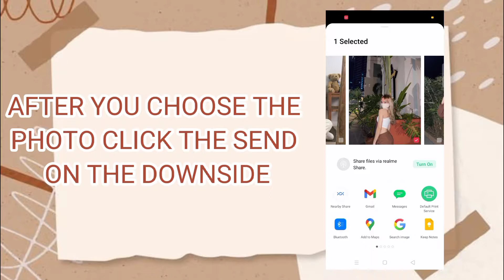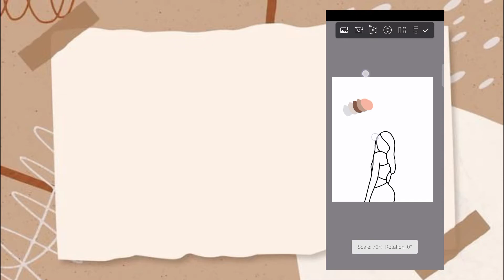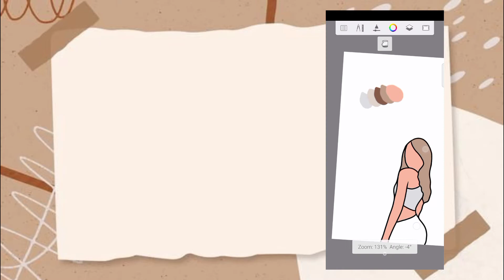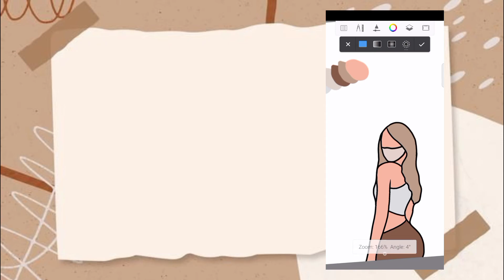"HOW TO MAKE DIGITAL ART" | PART 2 | Autodesk sketchbook | Rockman Art